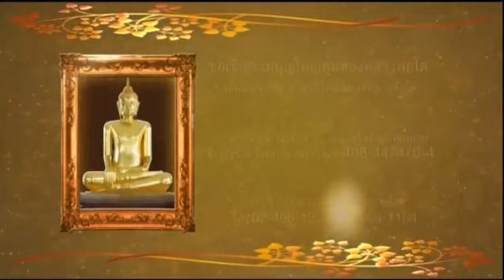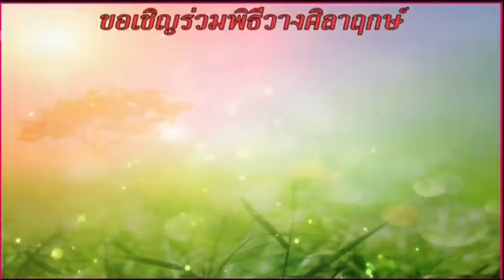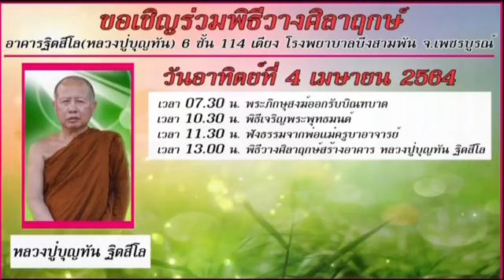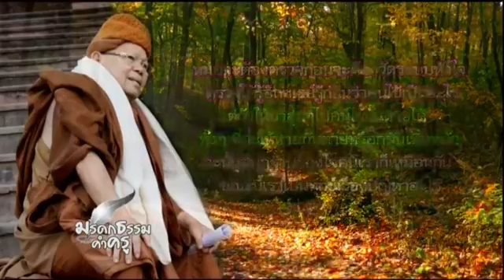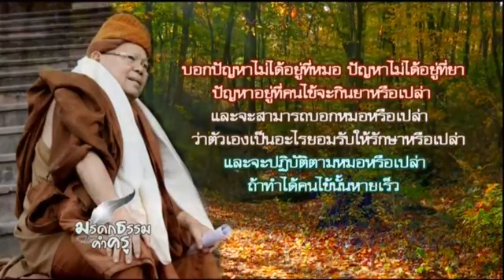30 มีค 64 รายการธรรมะสว่างใจ พระอาจารย์ธิปกรณ์ สุขิโต วัดสังฆทาน โทรเข้ารายการ 024961163